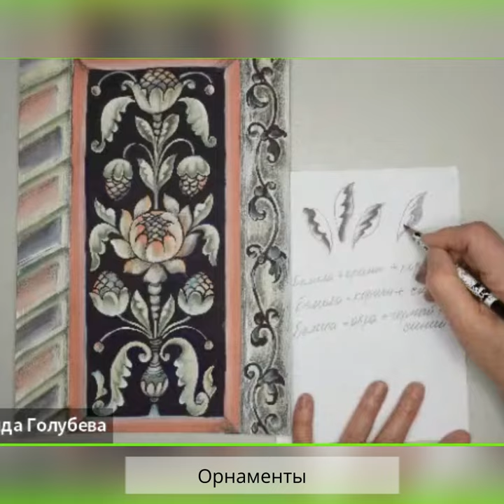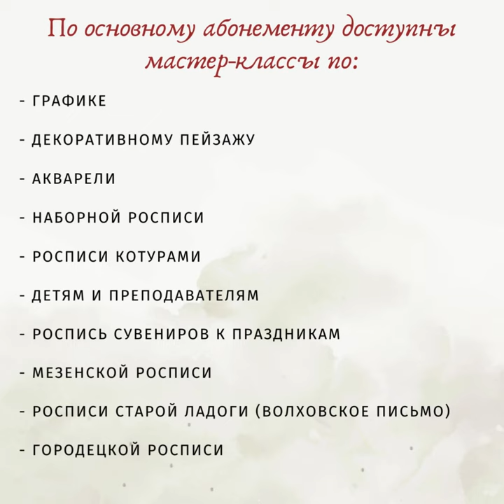Фрагменты мастер-классов основного абонемента клуба "Мастерская русской росписи"